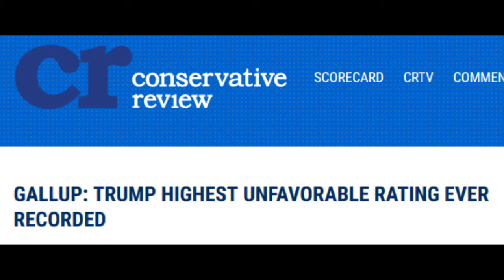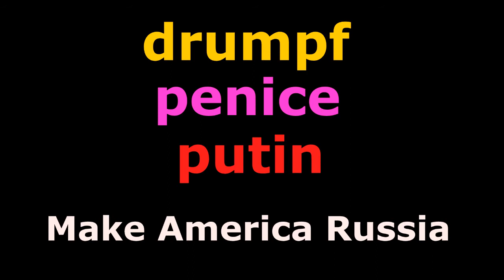reagan VS trump THE RUSSIAN THREAT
There are quite a few differences between US Traitor reagan, who gave US weapons to Our enemy Iran, and US Traitor drumpf, who plays footsie with Our enemy vladimir putin, but there are also some strong similarities, none of which are good for Our already great America.